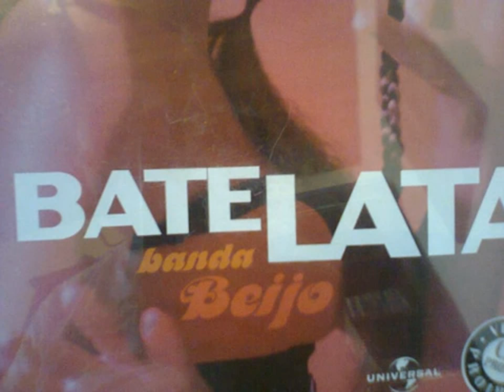Banda Beijo Bate Lata